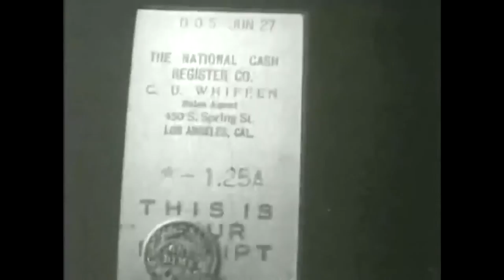Just Rambling Along 1918 - Silent Comedy Short - Hal Roach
Hal Roach - Stan Laurel - Clarine Seymour - Noah Young - James Parrott - Bud Jamison

A man and a boy both notice a wallet that has been left on the sidewalk, but the man relinquishes his claim to it when the boy's father, a policeman, arrives. Soon afterward, the man joins several others in following an attractive woman into a cafeteria. When he is ejected because of not having any money, he goes back and tricks the boy out of some change, and then makes another attempt.

Un hombre y un niño se encuentran una cartera. Llega un policía. Todo se complica.

Hal Roach, originalmente Harold Eugene Roach (14 de enero de 1892, Elmira, Nueva York - 2 de noviembre de 1992, Bel Air, California) fue un productor cinematográfico estadounidense.
En 1912 llegó a Hollywood y probó suerte como actor, produciendo y dirigiendo Just Nuts en 1915 y haciendo amistad con Harold Lloyd, quien protagonizó esta película. En 1919 fundó Hal Roach Studio y continuó produciendo otras comedias donde Lloyd participaba como Safety Last! de 1923.
Entre los años 1920 y 1930, produjo cientos de cortometrajes humorísticos, ganando los premios Óscar con The Music Box en 1932 y Bored of Education en 1936. Además de producir los filmes de Will Rogers y la serie de La Pandilla, hizo trabajar en equipo a El gordo y el flaco en su primera película juntos en 1927 y produjo otras de sus filmes como Leave 'em Laughing de 1928 y Way Out West de 1937, así como también otros éxitos de público como Topper de 1937 y Of Mice and Men de 1939.

Stan Laurel, nombre artístico de Arthur Stanley Jefferson (Ulverston, Lancashire, Reino Unido, 16 de junio de 1890-Los Ángeles, 23 de febrero de 1965), fue un actor cómico, escritor y director británico, famoso por ser miembro del famoso dúo cómico El Gordo y el Flaco (junto con Oliver Hardy), en el que Stan Laurel representaba el papel de "El Flaco". Su carrera se desarrolló desde las películas mudas en los primeros años del siglo XX hasta pasada la Segunda Guerra Mundial.

Clarine E. Seymour (December 9, 1898 – April 25, 1920) was an American silent film actress.

Noah Young Jr. (2 de febrero de 1887 – 18 de abril de 1958) era un actor y campeón de halterofilia.

James Parrott (2 de agosto de 1897 – 10 de mayo de 1939) fue un actor, director y guionista cinematográfico de nacionalidad estadounidense, activo en la época del cine mudo. Era el hermano menor del actor Charley Chase.

Bud Jamison (William Edward Jaimison: Vallejo, de California, 15 de febrero de 1894 - Hollywood, de California, 30 de septiembre de 1944) fue un actor cómico estadounidense del cine mudo y del sonoro.

Crecemos contigo